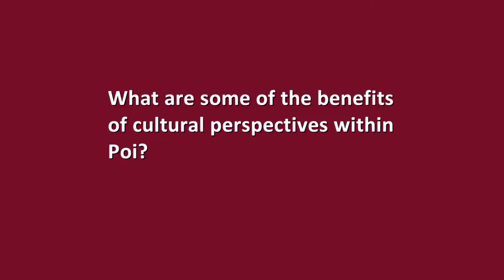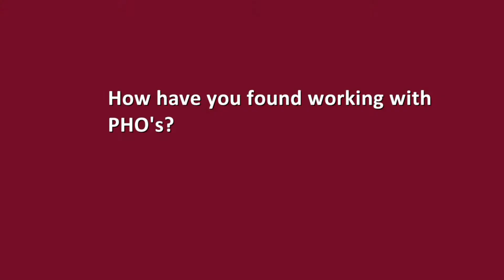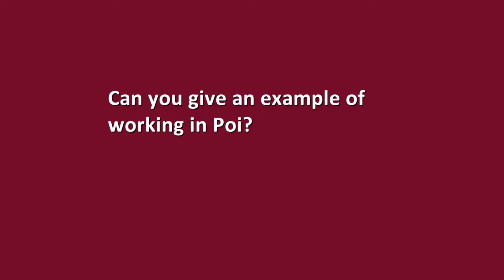Marleen Tuigamala - Poi MDT member